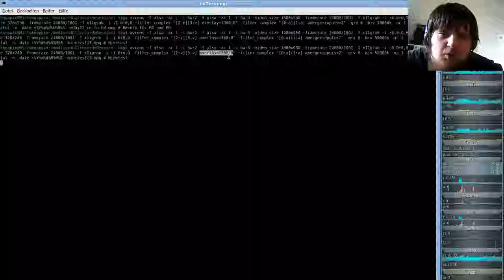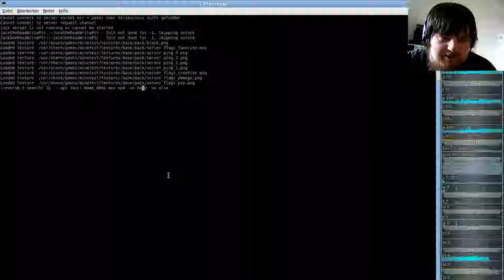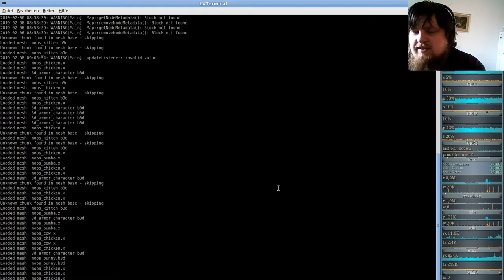MineTest Server( Minecraft orientiertes Open-World-Spiel ) #13